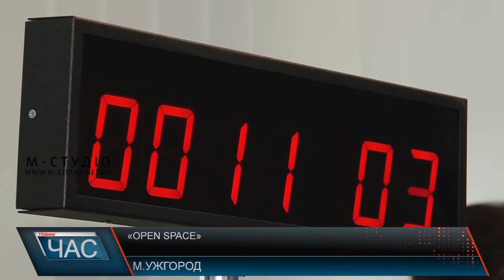«OpenSpace»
Центр із надання послуг у сфері державної реєстрації актів цивільного стану у форматі «OpenSpace» урочисто відкрили в Ужгородському міському відділі ДРАЦС. Перші клієнти вже отримали у пришвидшеному режимі потрібні їм довідки. Ужгород став 24-м містом України, де надаватимуть послуги за європейським зразком.